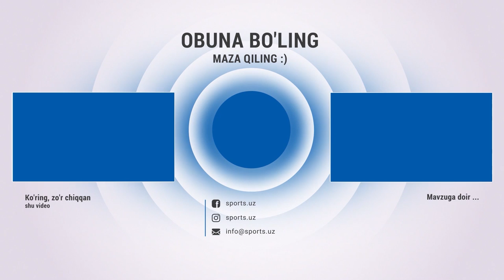Olimpiada chempioni Ulugbek Rashitov bilan siz ko'rishingiz shart bo'lgan intervyu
Bizga qo‘shiling:
Ишкаллардан чемпионликкача! Токио олимпиадасига йўлланма олган Улуғбек Рашитов билан суҳбат

Olimpiada chempioni Ulugbek Reshitov bilan siz ko'rishingiz shart bo'lgan intervyu